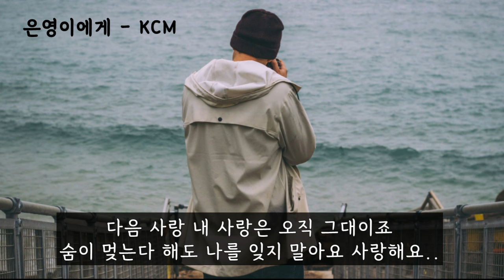은영이에게 - KCM(강창모) (가사ㅇ) 2004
아시겠죠 마지막인걸
당신은 내 곁에 없네요
늘 주기만 했던 여린 그댈 위해서
나 이렇게 편지를 쓰네요

그댈 만난 그 순간부터
나에게는 행운이었죠
화장을 안해도 쉽게 토라진대도
내 눈에는 예쁘기만 했죠

그댄 아직 모르고 있나봐요
영원히 그대 곁에 나 있을거란걸
잊으라는 그런 말은 하지 말아줘요
울지 말고 날 봐요

사랑해요 처음부터 그댈 사랑했어요
운명이 날 허락해주질 않는다 해도
나 일생을 그댈 위해 다 드릴거예요
나는 그대 것이죠 이미 나는 없어요 영원히

나와 함께했던 추억도
기억을 지워 드릴게요
다 잊을 수 있게 내가 간직할게요
나보다 더 아파할테니까

떠나가도 이게 끝은 아니죠
언제나 내 가슴에 살아 있을테니
알잖아요 그대는 내 전부라는걸
내 안에 커다란 빛이 돼줘요

나 일생을 그대 위해 다 드릴 거예요

다음 사랑 내 사랑은 오직 그대이죠
숨이 멎는다 해도 나를 잊지 말아요 사랑해요..